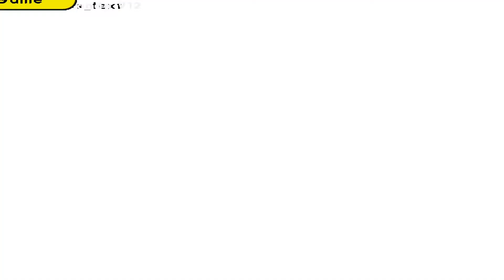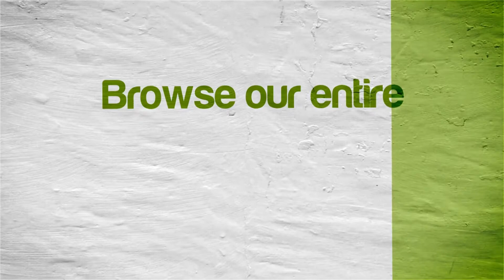Dolphin Emulator 4.0.2 | Grooverider: Slot Car Thunder [1080p HD] | Nintendo GameCube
Grooverider: Slot Car Thunder Nintendo GameCube using Dolphin 4.0.2 Emulator

This video shows off gameplay of Grooverider: Slot Car Thunder for the Nintendo GameCube using the Dolphin Wii / Gamecube emulator for Windows (version 4.0.2).  With Dolphin you can play all your GameCube favorite games, such as Metroid Prime 1 & 2, Resident Evil 4, The Legend of Zelda: The Wind Waker, SoulCalibur II, SSX 3, Madden NFL 2004, Super Mario Sunshine, Viewtiful Joe, Tony Hawk's Pro Skater 3, Super Smash Bros. Melee, Pikmin 1 & 2, Mario Kart: Double Dash!!, and many many more!